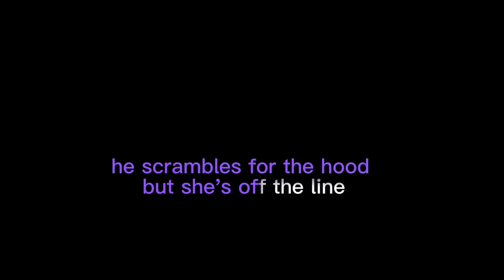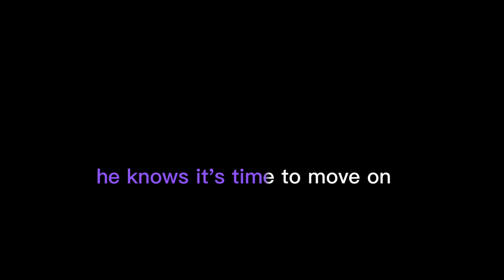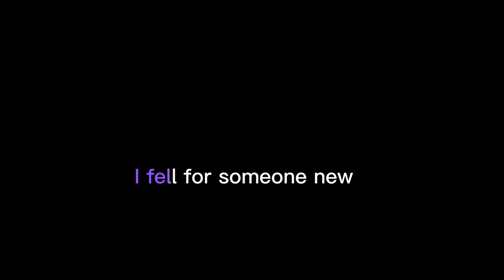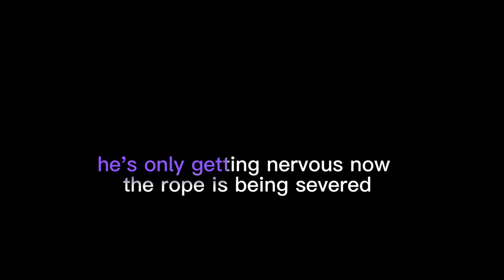Grapes by James Marriott- karaoke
I’m also aware that the timing of the karaoke text isn’t in great timing with the words- I’m so sorry. I’m working on that!!